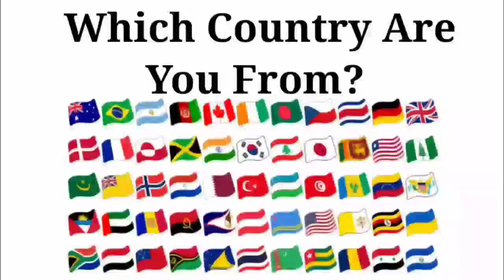Peppa Pig 🆚 Baby Boss 🆚 Baby Shark 🆚 Bluey | Who Is Win 🎯🏆 | Tiles Hop EDM Rush